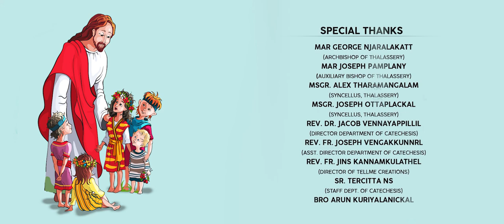ഉണ്ണീശോയുടെ കുഞ്ഞുങ്ങൾ | എപ്പിസോഡ് 10 | ബൈബിൾ നഴ്സറി ക്ലാസ്സുകൾ